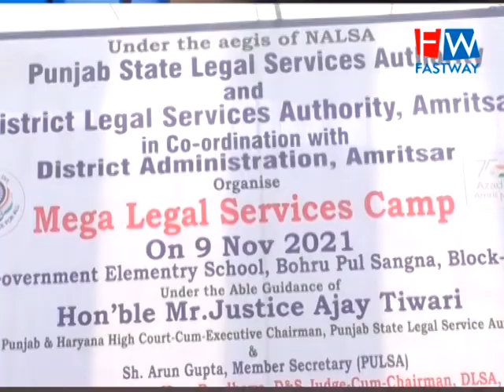ਅੰਮ੍ਰਿਤਸਰਜਿਲ੍ਹਾ ਕਾਨੂੰਨੀ ਸੇਵਾਵਾ ਅਥਾਰਟੀ, ਅੰਮ੍ਰਿਤਸਰ ਵੱਲੋਂ ਮੈਗਾ ਲੀਗਲ ਸਰਵਿਸਜ਼ ਕੈਂਪ ਦਾ ਕੀਤਾ ਆਯੋਜਨ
ਅੰਮ੍ਰਿਤਸਰ
ਜਿਲ੍ਹਾ ਕਾਨੂੰਨੀ ਸੇਵਾਵਾ ਅਥਾਰਟੀ, ਅੰਮ੍ਰਿਤਸਰ ਵੱਲੋਂ ਮੈਗਾ ਲੀਗਲ ਸਰਵਿਸਜ਼ ਕੈਂਪ ਦਾ ਕੀਤਾ ਆਯੋਜਨ
ਅੰਮ੍ਰਿਤਸਰ 9 ਨਵੰਬਰ 2021--- ਜਿਲ੍ਹਾ ਕਾਨੂੰਨੀ ਸੇਵਾਵਾ ਅਥਾਰਟੀ, ਅੰਮ੍ਰਿਤਸਰ ਵੱਲੋਂ ਸਰਕਾਰੀ ਐਲੀਮੈਂਟਰੀ ਸਕੂਲ, ਬੋਹੜੂ, ਅੰਮ੍ਰਿਤਸਰ ਵਿਖੇ ਜਿਲ੍ਹਾ ਪੱਧਰੀ ਕੈਂਪ ਲਗਾਇਆ ਗਿਆ। ਅਜ਼ਾਦੀ ਦੇ 75ਵੇਂ ਅਮਰਿਤ ਮਹਾਉਤਸਵ ਉੱਤੇ ਨੈਸ਼ਨਲ ਲੀਗਲ ਸਰਵਿਸਸ ਅਥਾਰਟੀ, ਨਵੀਂ ਦਿੱਲੀ ਵੱਲੋਂ P1N 9ndia 1wareness and Outreach Programme ਮਿਤੀ 2 ਅਕਤੂਬਰ ਤੋਂ ਸ਼ੁਰੂ ਕੀਤਾ ਗਿਆ ਹੈ ਜੋਕਿ 14 ਨਵੰਬਰ ਤੱਕ ਚਲੇਗਾ। ਇਸ ਪ੍ਰੋਗਰਾਮ ਤਹਿਤ ਨੈਸ਼ਨਲ ਲੀਗਲ ਸਰਵਿਸਸ ਅਥਾਰਟੀ, ਨਵੀਂ ਦਿੱਲੀ ਅਤੇ ਪੰਜਾਬ ਰਾਜ ਕਾਨੂੰਨੀ ਸੇਵਾਵਾਂ ਅਥਾਰਟੀ, ਦੇ ਹੁਕਮਾ ਤਹਿਤ ਸ੍ਰੀਮਤੀ ਹਰਪ੍ਰੀਤ ਕੌਰ ਰੰਧਾਵਾ, ਜਿਲ੍ਹਾ ਅਤੇ ਸੈਸ਼ਨ ਜੱਜ-ਸਹਿਤ-ਚੇਅਰਮੈਨ, ਜਿਲ੍ਹਾ ਕਾਨੂੰਨੀ ਸੇਵਾਵਾਂ ਅਥਾਰਟੀ, ਅੰਮ੍ਰਿਤਸਰ ਜੀ ਦੇ ਦਿਸ਼ਾ ਨਿਰਦੇਸ਼ਾਂ ਅਧੀਨ ਪਿੰਡ ਬੋਹੜੂ, ਬਲਾਕ ਅਟਾਰੀ, ਅੰਮ੍ਰਿਤਸਰ ਵਿਖੇ ਜਿਲ੍ਹਾ ਪ੍ਰਸ਼ਾਸਨ ਅੰਮ੍ਰਿਤਸਰ ਦੇ ਸਹਿਯੌਗ ਨਾਲ ਇੱਕ ਜਿਲ੍ਹਾ ਪੱਧਰੀ ਕੈਂਪ ਲਗਾਇਆ ਗਿਆ।
ਸ਼ੈਸਨ ਜੱਜ ਵੱਲੋਂ ਰੈਡ ਕਰਾਸ ਦੀ ਸਹਾਇਤਾ ਨਾਲ ਲਗਾਏ ਗਏ ਕੈਂਪ ਵਿੱਚ ਦਿਵਿਆਗਾਂ ਨੂੰ ਵੀਹਲ ਚੇਅਰ ਅਤੇ ਵਿਧਵਾਂ ਔਰਤਾਂ ਨੂੰ ਸਲਾਈ ਮਸ਼ੀਨਾ ਦੀ ਵੀ ਵੰਡ ਕੀਤੀ ਗਈ।
ਕੈਂਪ ਵਿੱਚ ਸ੍ਰੀਮਤੀ ਹਰਪ੍ਰੀਤ ਕੌਰ ਰੰਧਾਵਾ, ਜਿਲ੍ਹਾ ਅਤੇ ਸ਼ੈਸ਼ਨ ਜੱਜ ਬਤੌਰ ਮੁੱਖ ਮਹਿਮਾਨ ਸਿਰਕਤ ਕੀਤੀ। ਇਸ ਕੈਂਪ ਵਿੱਚ ਪੰਜਾਬ ਸਰਕਾਰ ਕੁੱਲ 20 ਅਲੱਗ ਅਲੱਗ ਮਹਿਕਮਿਆਂ ਵੱਲੋਂ ਹਿੱਸਾ ਲਿੱਤਾ ਗਿਆ, ਜਿਵੇਂ ਕੀ ਬੁਢਾਪਾ, ਵਿਧਵਾ, ਵਿਕਲਾਂਗ ਪੈਨਸ਼ਨ, ਰੋਜਗਾਰ, ਰੇਡ ਕਰਾਸ ਸੋਸਾਇਟੀ, ਜੰਗਲਾਤ ਮਹੀਕਮੇ ਅਤੇ ਹੋਰ ਮਹਿਕਮੇ ਵੱਲੋਂ ਭਾਗ ਲਿੱਤਾ ਗਿਆ। ਕੈਂਪ ਦੌਰਾਨ ਆਮ ਲੋਕਾ ਨੂੰ ਸਰਕਾਰੀ ਸਕੀਮਾਂ ਪ੍ਰਤੀ ਜਾਗਰੁਕ ਕੀਤਾ ਗਿਆ। ਇਸ ਦੇ ਨਾਲ ਹੀ ਇਹਨਾਂ ਸਕੀਮਾਂ ਸਬੰਧੀ ਉਹਨਾਂ ਦੇ ਫਾਰਮ ਭਰੇ ਗਏ। ਇਸ ਕੈਂਪ ਵਿੱਚ ਇੱਕ ਲੀਗਲ ਸਖਾਤਰਾ ਸੈਮੀਨਾਰ ਵੀ ਲਗਾਇਆ ਗਿਆ। ਮਾਨਯੌਗ ਸੇਸ਼ਨ ਜੱਜ ਜੀ ਸ਼੍ਰੀ ਮਤੀ ਰੰਧਾਵਾ ਨੇ ਜਾਣਕਾਰੀ ਦਿੰਦੇ ਹੋਏ ਦੱਸਿਆ ਕਿ ਇਸ ਪ੍ਰੋਗਰਾਮ ਤਹਿਤ ਪੁਰੇ ਪੰਜਾਬ ਦੇ ਹਰ ਪਿੰਡ ਵਿੱਚ ਘੱਟੋਂ ਘੱਟ 3 ਵਾਰ ਜਾ ਕਿ ਪੰਜਾਬ ਰਾਜ ਕਾਨੂੰਨੀ ਸੇਵਾਵਾਂ ਅਥਾਰਟੀ, ਐੱਸ.ਐੱਸ. ਨਗਰ ਅਤੇ ਪੰਜਾਬ ਦੇ ਸਾਰੇ ਜਿਲ੍ਹਆਂ ਵਿੱਚ ਸਥਿਤ ਜਿਲ੍ਹਾ ਕਾਨੂੰਨੀ ਸੇਵਾਵਾਂ ਅਥਾਰਟੀਆਂ ਵੱਲੋਂ ਦਿੱਤੀਆਂ ਜਾ ਰਹੀਆਂ ਮੁਫ਼ਤ ਕਾਨੂੰਨੀ ਸਹੁਲਤਾ ਬਾਰੇ ਲੋਕਾਂ ਨੂੰ ਜਾਣੂ ਕਰਵਾਇਆ ਜਾ ਰਿਹਾ ਹੈ। ਉਹਨਾ ਅੱਗੇ ਬੋਲਦੇ ਹੋਏ ਦੱਸਿਆ ਕਿ ਮਿਤੀ 11 ਦਸਬੰਰ 2021 ਨੂੰ ਪੰਜਾਬ ਦੇ ਸਾਰੇ ਜਿਲਿ੍ਹਆਂ ਵਿੱਚ ਕੌਮੀ ਲੋਕ ਅਦਾਲਤਾ ਲਗਣ ਜਾ ਰਹੀਆਂ ਹਨ। ਲੋਕ ਅਦਾਲਤ ਦਾ ਮੁੱਖ ਮਨੋਰਥ ਸਮਝੋਤੇ/ ਰਾਜੀਨਾਮੇ ਰਾਹੀਂ ਅਦਾਲਤੀ ਕੇਸਾਂ ਦਾ ਨਿਪਟਾਰਾ ਕਰਵਾਉਣ ਹੈ ਤਾਂ ਜ਼ੋ ਧਿਰਾਂ ਦਾ ਪੈਸਾ ਅਤੇ ਸਮਾਂ ਬਚ ਸਕੇ। ਗੰਭੀਰ ਕਿਸਮ ਦੇ ਫੋਜਦਾਰੀ ਕੇਸਾਂ ਨੂੰ ਛੱਡ ਕੇ ਹਰ ਤਰ੍ਹਾਂ ਦੇ ਕੇਸ ਲੋਕ ਅਦਾਲਤ ਵਿੱਚ ਸੁਣੇ ਜਾਂਦੇ ਹਨ।ਪੰਜਾਬ ਰਾਜ ਦੀਆਂ ਸਾਰੀਆਂ ਅਦਾਲਤਾਂ ਵਿੱਚ ਹਰ ਮਹੀਨੇ ਦੇ ਆਖਰੀਲੇ ਸ਼ਨੀਵਾਰ ਨੂੰ ਲੋਕ ਅਦਾਲਤ ਲਗਾਈ ਜਾਂਦੀ ਹੈ। ਹਰ ਉਹ ਵਿਅਕਤੀ ਜਿਸ ਦਾ ਅਦਾਲਤ ਵਿੱਚ ਕੇਸ ਲੰਭੀਤ/ਚਲਦਾ ਹੈ ਅਤੇ ਲੋਕ ਅਦਾਲਤ ਰਾਹੀਂ ਫੇਸਲਾ ਕਰਵਾਉਣ ਦਾ ਇਛੁੱਕ ਹੇ, ਇਸ ਸਬੰਧੀ ਦਰਖਾਸਤ ਸਬੰਧਤ ਅਦਾਲਤ ਦੇ ਜੱਜ ਸਾਹਿਬ ਨੂੰ ਪੇਸ਼ ਕਰ ਸਕਦਾ ਹੈ। ਜੇਕਰ ਕੇਸ ਅਦਾਲਤ ਵਿੱਚ ਲੰਭਿਤ ਨਹੀ ਹੈ ਤਾਂ ਅਜਿਹੇ ਮਾਮਲੀਆਂ ਸਬੰਧੀ ਦਰਖਾਸਤ ਸਕੱਤਰ, ਜਿਲ੍ਹਾ ਕਾਨੂੰਨੀ ਸੇਵਾਵਾਂ ਅਥਾਰਟੀ ਨੂੰ ਦਿੱਤੀ ਜਾ ਸਕਦੀ ਹੈ। ਇਸ ਦੇ ਨਾਲ ਹੀ ਕਾਨੂੰਨੀ ਸੇਵਾਵਾਂ ਦੇ ਟੋਲ ਫਰੀ ਨੰਬਰ 1968 ਬਾਰੇ ਵੀ ਜਾਗਰੁਕ ਕੀਤਾ ਗਿਆ।
ਇਸ ਕੈਂਪ ਦੌਰਾਣ ਸਰਕਾਰੀ ਐਲੀਮੇਂਟਰੀ ਸਕੁਲ, ਪੁਲ ਬੋਹੜੁ, ਸਾਂਗਣਾ ਵੱਲੋ ਕਲਚਰਲ ਪ੍ਰਗੋਰਾਮ ਪੇਸ਼ ਕੀਤੇ ਗਏ ਅਤੇ ਸਮਾਜ ਨੂੰ ਸਮਾਜਕ ਕੁਰੀਤੀਆਂ-ਬੁਰਾਈਆ ਨਸ਼ੇ, ਦਹੇਜ਼ ਪ੍ਰਥਾ ਆਦਿ ਤੋਂ ਦੁਰ ਰਹੀਣ ਸਬੰਧੀ ਸੁਣੇਹਾ ਦਿਤਾ ਗਿਆ।
ਇਸ ਦੇ ਨਾਲ ਹੀ ਇੱਕ ਪ੍ਰਦਰਸ਼ਨੀ ਭਗਤ ਪੂਰਨ ਸਿੰਘ ਬਨਾਉਟੀ ਅੰਗ ਕੇਂਦਰ ਪਿੰਗਲਵਾੜਾ ਵੱਲੋਂ ਲਗਾਈ ਗਈ। ਜਿਸ ਦੋਰਾਨ ਵਿਕਲਾਂਗਾਂ ਨੂੰ ਮੁਫਤ ਬਨਾਉਟੀ ਅੰਗ ਮੁਹੱਇਆ ਕਰਵਾਉਣ ਦਾ ਉਪਰਾਲਾ ਕੀਤਾ ਗਿਆ।
ਇਸ ਕੈਂਪ ਦੋਰਾਣ ਸ੍ਰੀ ਪੁਸ਼ਪਿੰਦਰ ਸਿੰਘ, ਸਿਵਲ ਜੱਜ ਸੀਨਿਅਰ ਡਵੀਜ਼ਨ, ਅੰਮਿ੍ਰ੍ਰਤਸਰ ਅਤੇ ਸ਼੍ਰੀ ਜਸਵਿੰਦਰ ਸਿੰਘ ਢਿੱਲੋਂ ਅਤੇ ਪੈਨਲ ਦੇ ਵਕੀਲ ਵੀ ਮੋਜੂਦ ਸਨ। ਜਿਹਨਾਂ ਵੱਲੋਂ ਮੌਕੇ ਤੇ ਲੋਕਾਂ ਨੂੰ ਕਾਨੁੰਨੀ ਸਹਾਇਤਾ ਮੁਹੱਈਆ ਕਰਵਾਈ ਗਈ।
ਕੈਪਸ਼ਨ ਮੈਗਾ ਕੈਪ ਦੀਆਂ ਤਸਵੀਰਾਂ